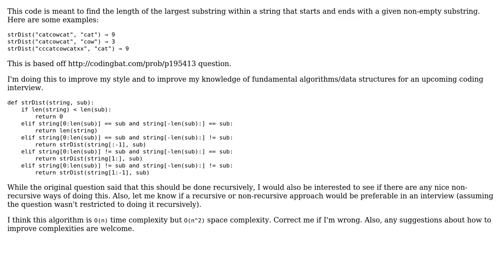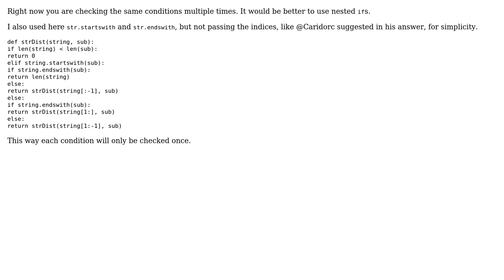Largest substring which starts and ends with some substring (2 Solutions!!)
Largest substring which starts and ends with some substring

With thanks & praise to God, and with thanks to the many people who have made this project possible! | Content (except music & images) licensed under CC BY-SA | Music | Images & others | With thanks to user Graipher user cycloidistic user Caridorc and the Stack Exchange Network Trademarks are property of their respective owners. You are responsible for your own actions.